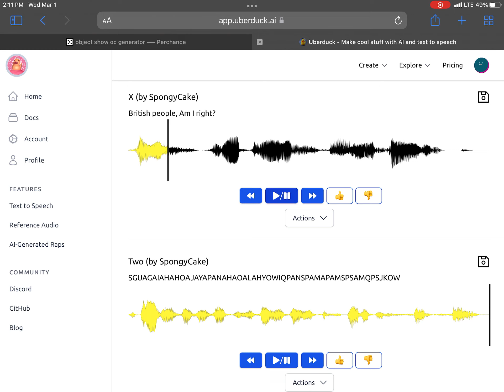So this one time…